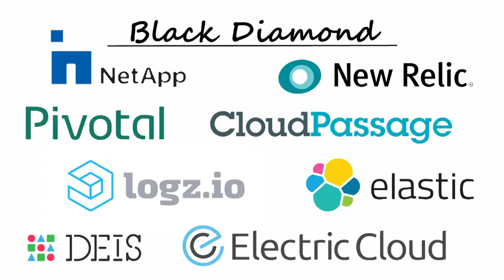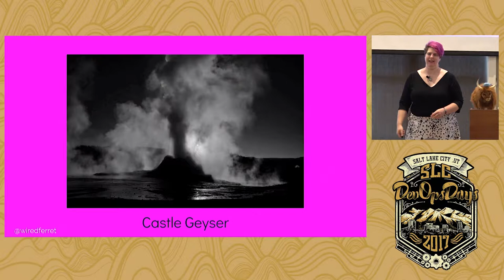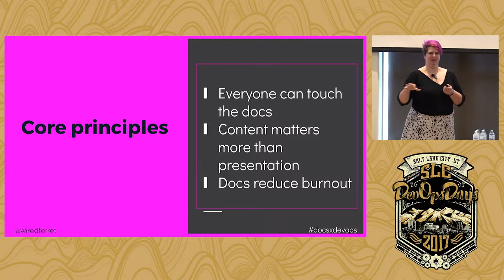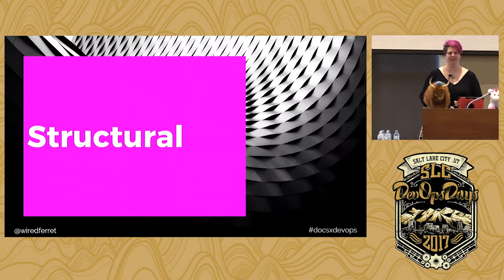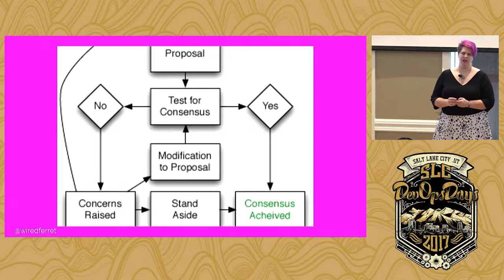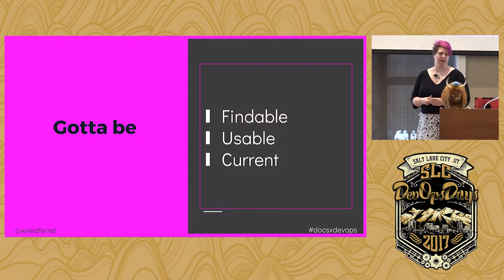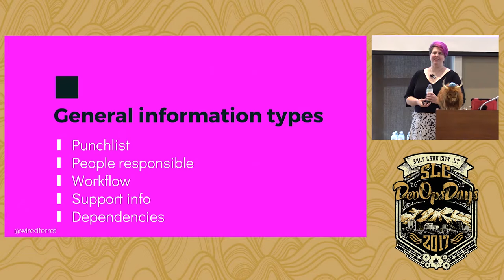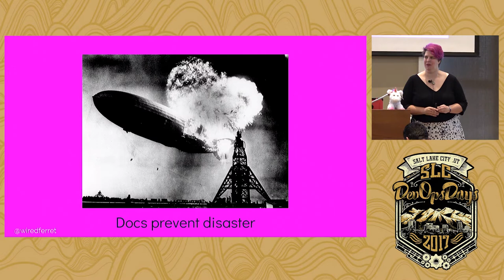Fear of the Bus: DevOps and Docs by Heidi Waterhouse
Heidi is a widely experienced technical writer with an interest in writing herself out of work. She specializes in creating entire documentation suites for new companies and products in less time than you would believe possible.

She speaks on topics like search-led writing, starting new documentation for products, common mistakes in software development, and whistleblowing as a technical writer.